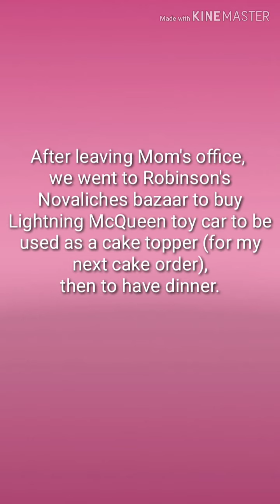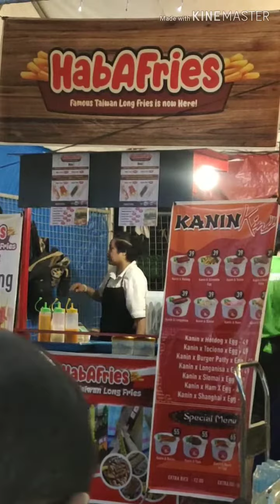Rainbow Vlogs 002: Leopard and Zebra; play, eat and eat and eat!!!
Rainbow visits Grandma at her office. She runs around and greets like a boss. Then we went to Robinson's Novaliches Bazaar (Tiangge) to eat and buy some stuff (Lightning McQueen toy cake topper, rainbow's bubble maker, etc.